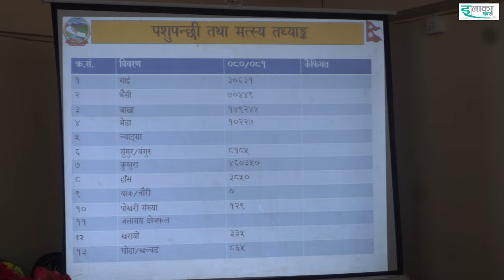कृषि ज्ञान केन्द्र,भेटेनरी अस्पताल र प्रधानमन्त्री कृषिको बार्षिक बजेट तथा कार्यक्रम सार्वजनिक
Video : elakakhabar
Camera/Edit : Binod Pratik
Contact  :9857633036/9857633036